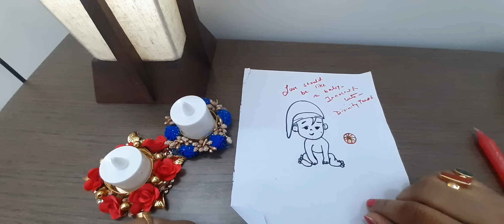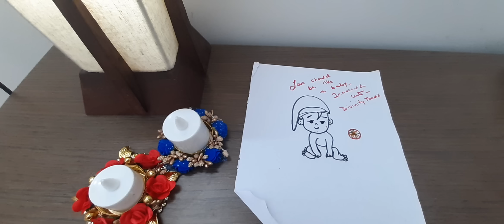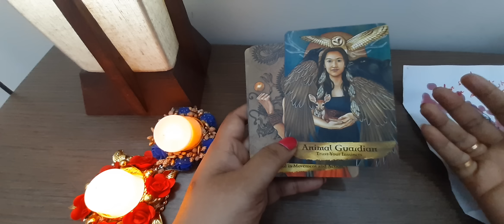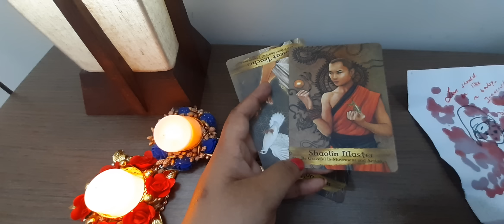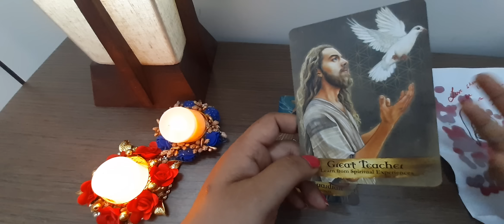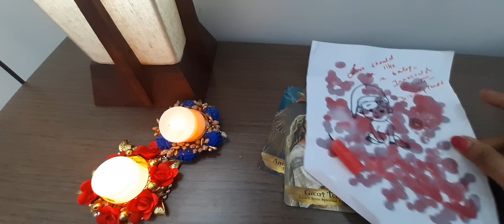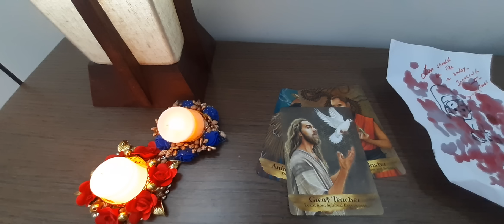ULTIMATE FEELINGS OF YOUR PARTNER🌿🌹Timeless😘 SENSUAL AND VULGARITY DIFFERENCE#currentfeelings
FOR KNOWING REALITY OF THE WORLD,

list=PLhCnkXTs0c_re6cdBJqi4Y0sKv4rD1Xyu